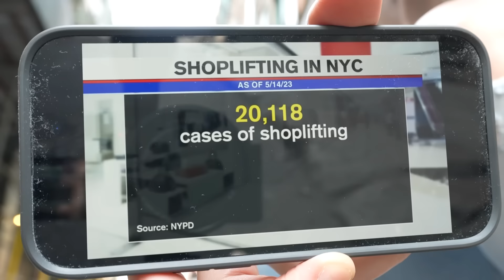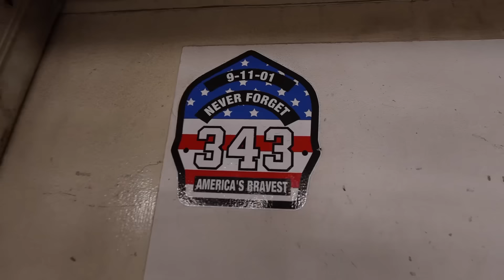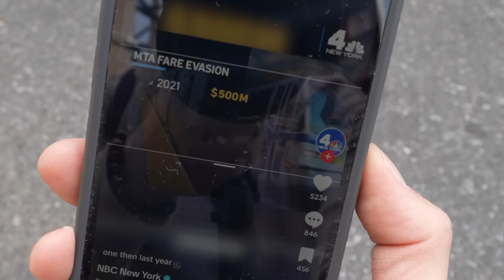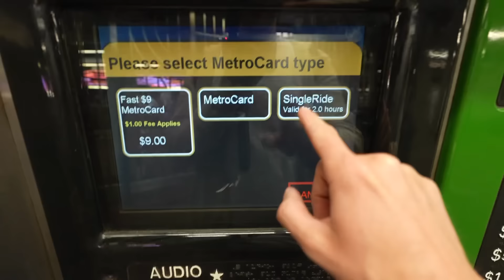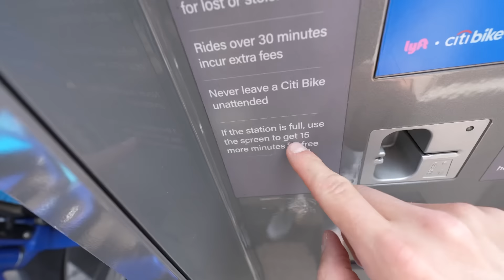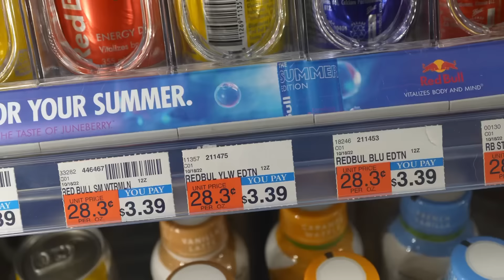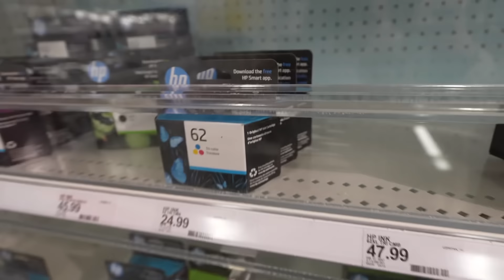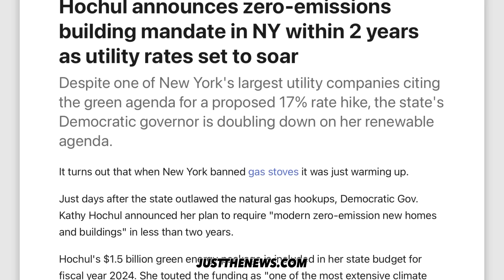New York Just Got EVEN Worse…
NYC is a great city. Unfortunately, its got some pretty big problems right now which people are not quite sure how to fix…

Let Em Know - NBHD Nick // Libations - Xavy Rusan // Living Soul - Shiruky // Low Lands - Xavy Rusan